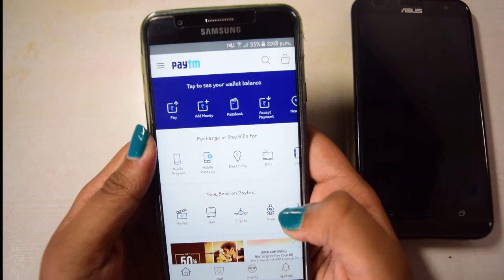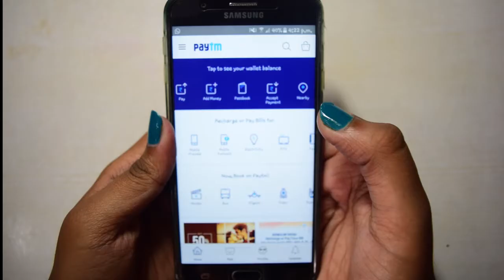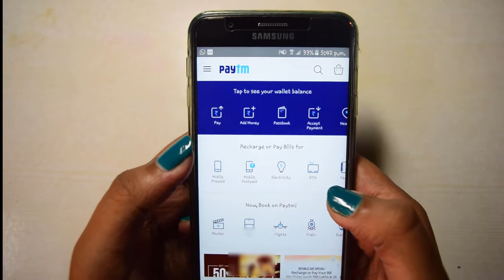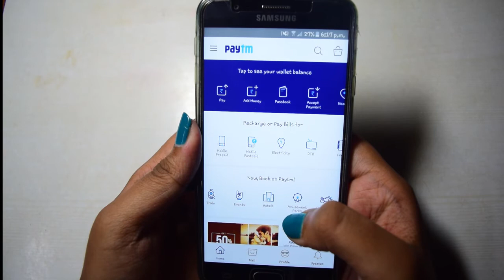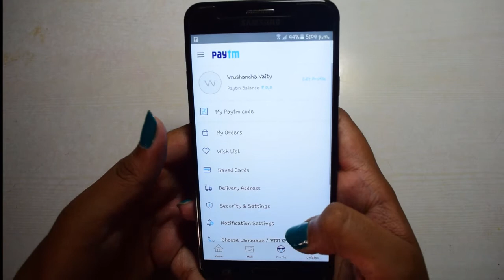How to use PAYTM [Marathi Tutorial] | PAYTM कसे वापरायचे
Paytm abbreviated for PAY-Through-Mobile is one of the fastest Indian shopping website.
This video is all about using Paytm easily and conveniently.
We've tried to explain every tab of the app in easy way using in this tutorial.
 We've explained completely in MARATHI for a better understanding.